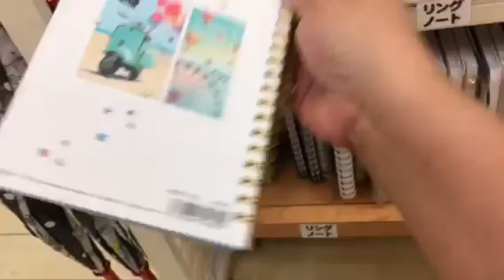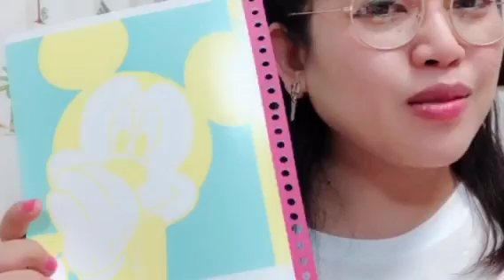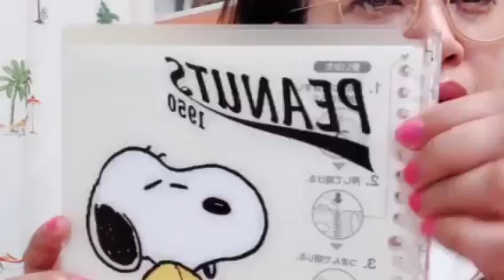My back to school shopping and Haul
My back to school shopping and Haul topic,before when ,I was in school ,i was excited to see my classmate and busy to prepare and buy school needs ,first day was so excited to meet classmate and friends.